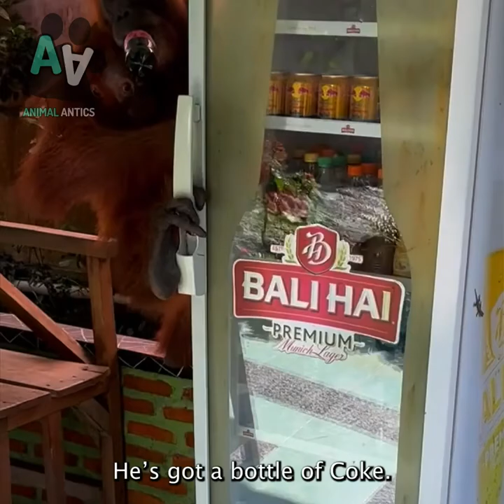Crazy animal encounters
Don't miss these wild animal encounters!